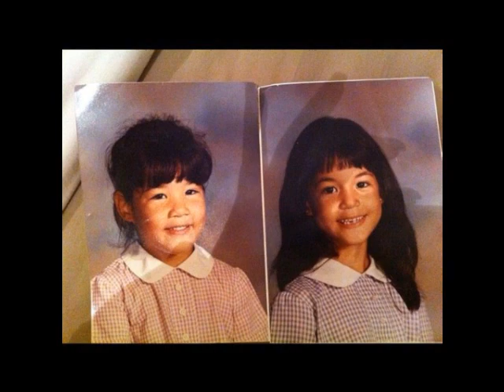Michael Cuffe, Christine Weston and Tessanne Chin on Young Power with Oroyo Eubanks and Jesse Blake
Oroyo Eubanks and Jesse Blake interviews Tessanne's husband Michael Cuffe Jnr and Mom Christine Weston about her winning The Voice 2013 - and oh what a surprise from Tessanne.